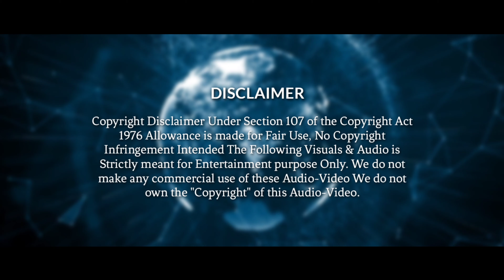Heroes - Special Mashup (2021) | Dragon Edits | Pranav Molly | 4K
This video is made only showcasing the editing skills of the individual.

Used Software : Kine Master PRO, Pixel Lab